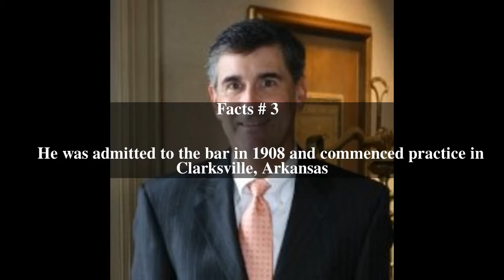Heartsill Ragon Top # 8 Facts